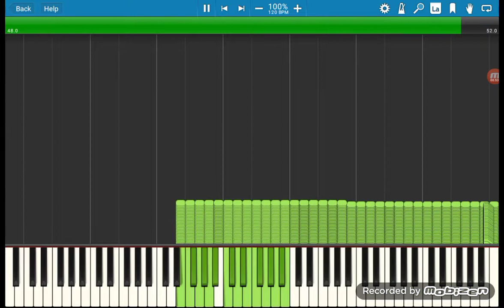(Black MIDI) Paprika's Lag Tester V1 || 74K Notes